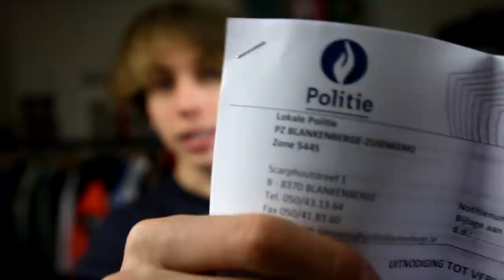IK PROBEERDE DRONKEN EEN SALTO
➤een verhaal

ik hou van kont

maar hou meer van de broers

hou heel veel van jullie

love tot morhe